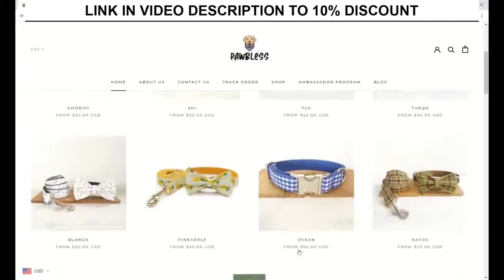Martinsville Wet Tire Test for Next Gen NASCAR Cup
GRID Tonight will report on the news that NASCAR will conduct a wet tire test at Martinsville with Goodyear on potential solutions for wet weather racing on short ovals. What are the benefits and how would that look like?

Plus, has the dust settle on the controversy around the Bristol dirt race, and surprised it's coming back in 2022?

Plus a recap of Formula One and MotoGP opening weekend!